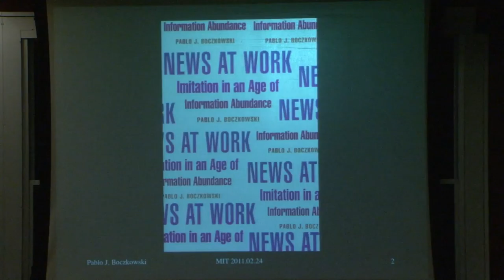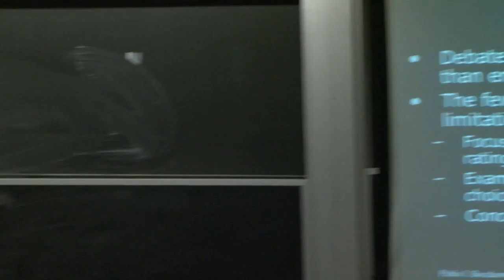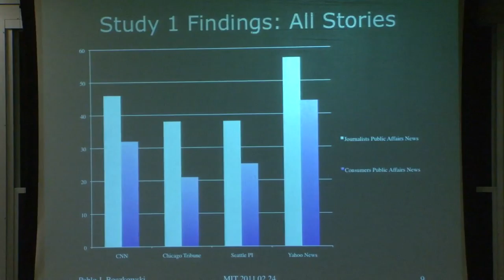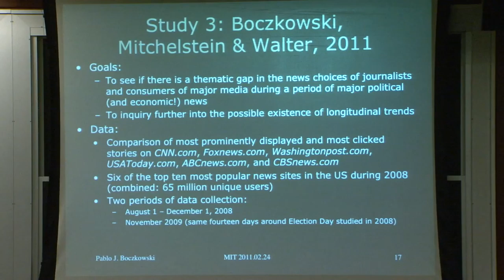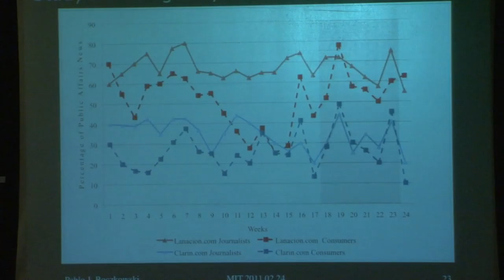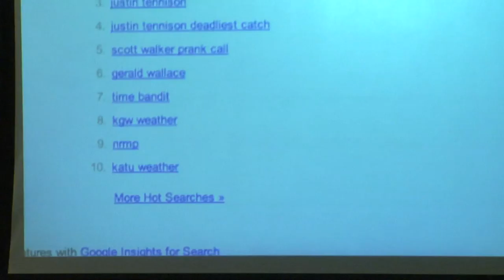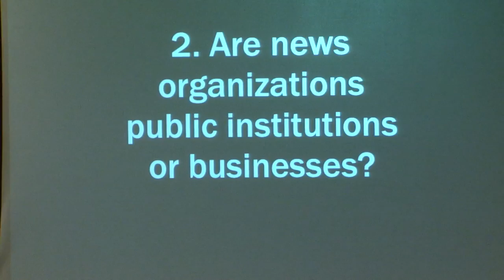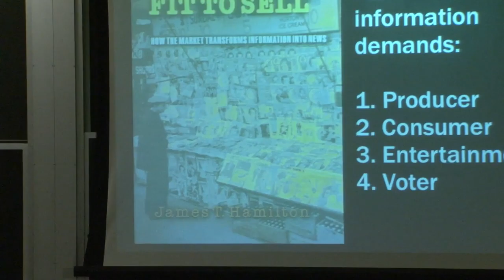Online News: Public Sphere or Echo Chamber?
The digital age has been heralded but also pilloried for its impact on journalism. As newspapers continue their mutation into digital formats and as news and information are available from a seeming infinity of websites, what do we actually know about the dynamics of news-consumption online?

Nieman Journalism Lab director Joshua Benton and "News at Work: Imitation in an Age of Information Abundance" author Pablo Boczkowski discussed what the public should do with online news and how influential traditional news outlets will be in framing the news we get online. New York-based documentary filmmaker and journalist Jason Spingarn-Koff moderated.